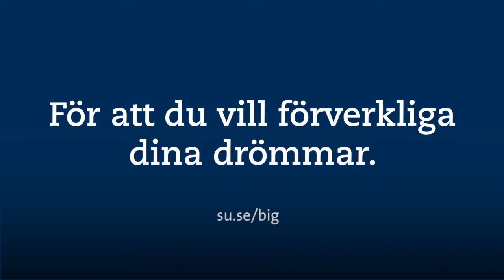Biologi – Stockholms universitet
Fatima studerar kandidatprogrammet i biologi och berättar om sina framtidsdrömmar. su.se/blinaturvetare